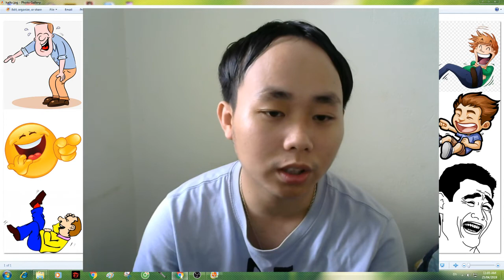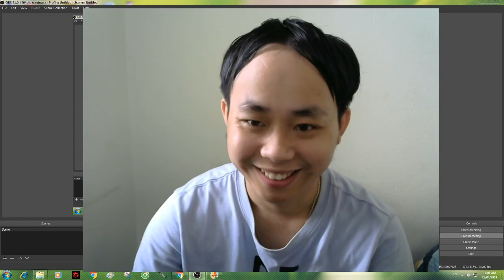Hài mới nhất hay nhất-Truyện Cười 37-Giải Trí- Khac cong-Hài hước nhất 2019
Bạn đang đi tìm một sự hài hước thực sự chứ không phải vô vàn hài nhảm, hài vớ vẩn, chủ tịch hay anh giang hồ hoặc thử thách trẻ trâu trên youtube vâng xin mời bạn xem video của chúng tôi.
Hài mới nhất hay nhất-gây cười nhất.
Đây là seri truyện cười do một danh hài với khuôn mặt hài hước trình diễn vô cùng gây cười. Đây là một danh hài chìm mãi chưa nổi nhưng cái mặt của anh ta cũng đủ nói lên độ hài hước.

Hài 2019-Xem là cười-Gây cười nhất.

Hài hước nhất 2019-Xem là cười--Truyện cười nhất.

Hài mới nhất hay nhất-Truyện Cười 37-Giải Trí- Khac cong-Hài hước nhất 2019. Mọi người cố gắng nghe và xem sẽ có điều vui vẻ đang chờ đợi ạ.

Diễn viên hài chìm mãi giờ vẫn chưa nổi @@.

Sau giờ làm việc căng thẳng cũng như cuộc sống bộn bề bạn có thể coi để bớt stress. Có được những nụ cười còn sót lại trên youtube.

Mỗi video là một bộ 10 truyện cười khac cong đọc và chia sẻ niềm vui với các bạn.

Truyện cười tiếu lâm.

truyện cười hay.
truyện cười tiếng anh.
truyện cười vova.
truyện cười việt nam.
truyện cười 18.
truyện cười dài.
truyện cười bậy.
truyện cười tình yêu.
truyện cười ngắn.
truyện cười là gì.
truyện cười thiếu nhi.
truyện cười ngày tết.
truyện cười bựa.
truyện cười nước ngoài.
truyện cười người lớn.
truyện cười bts.
truyện cười song ngữ anh việt.
truyện cười bể bụng.
truyện cười vợ chồng.
truyện cười dí dỏm.
truyện cười châm biếm.